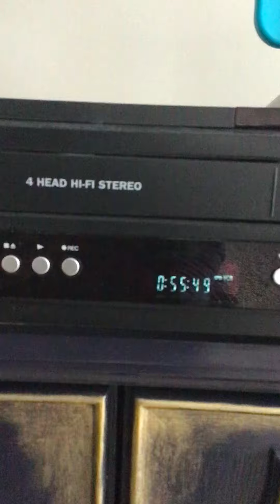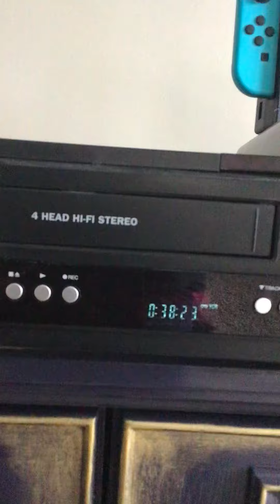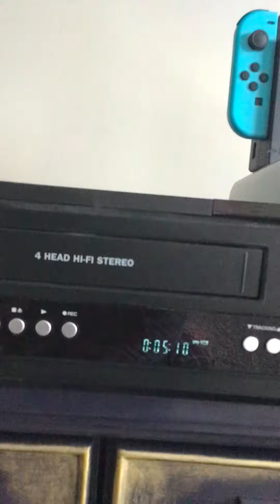Closing To Jimmy Timmy ￼Power Hour 2004 VHS